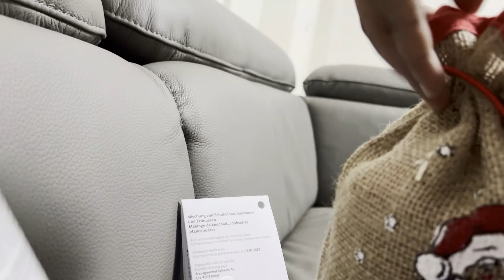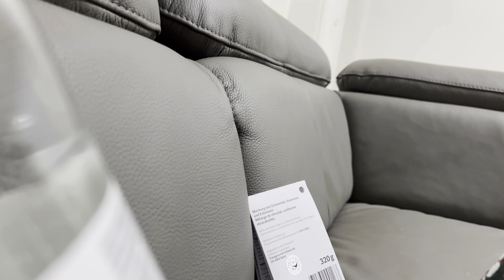What’s Inside of Santa claus Bag